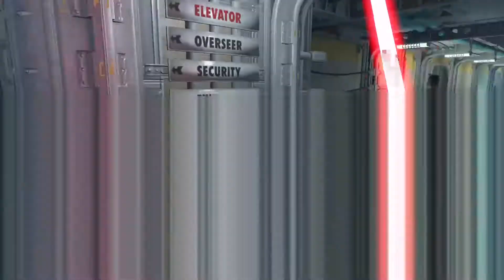Fallout 4 Psychotic Moments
I'm so sad, the footage keeps glitching :(

Please don't call the police